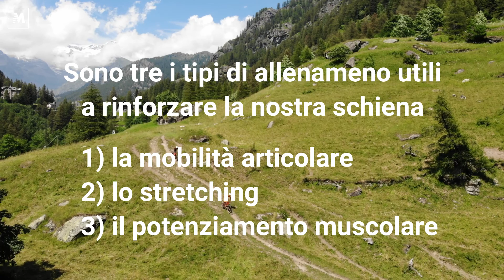eBike fitness. Tutorial 3: allenare la schiena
Analizzeremo nel dettaglio i motivi per cui sia necessario avere una schiena ben allenata e verificheremo quali possono essere i percorsi migliori per stimolarla in tutte le sue componenti